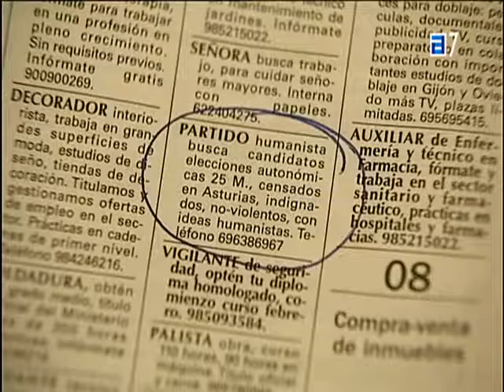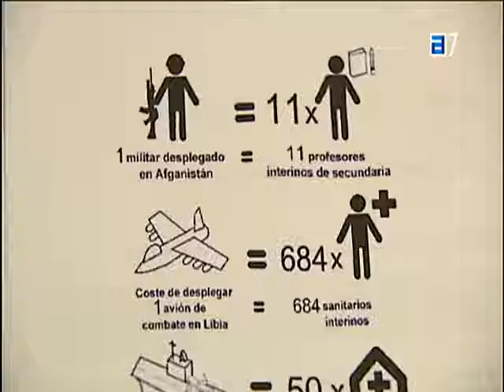TPA 2012 Entrevista Partido Humanista